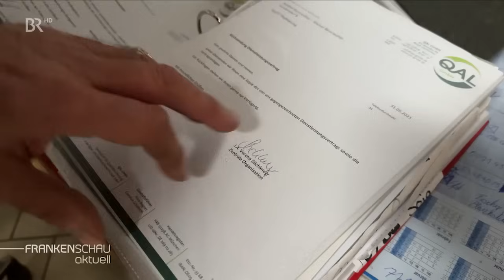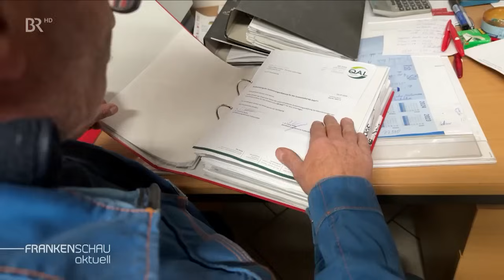Landwirte befürchten höhere Kosten bei Soja-Anbau | BR24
Die EU will weltweit Regenwälder schützen. Soja-Lieferanten müssen künftig nachweisen, dass ihre Bohnen nicht von abgeholzten Flächen stammen. Auch Landwirte in Bayern sollen den Nachweis bringen – und befürchten höhere Kosten und mehr Bürokratie.
Autorin: Ulrike Lefherz